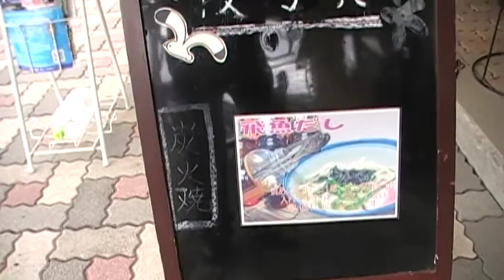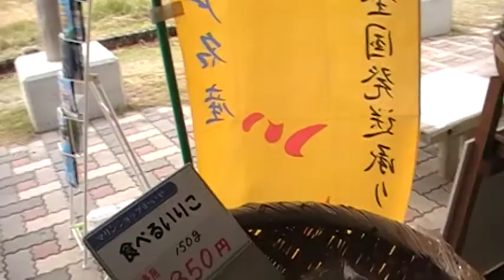長崎県 生月島 ふれあい広場 Nagasaki.Ikitsuki.contact.square